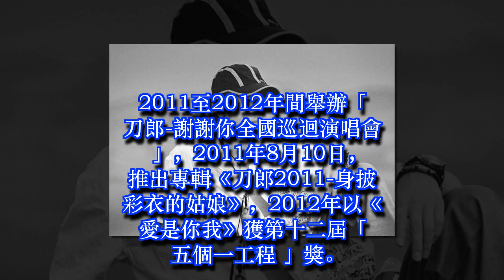刀郎、龐龍、鳳凰傳奇，老百姓喜歡的歌手，你最喜歡誰？